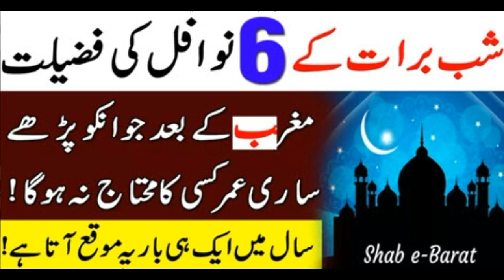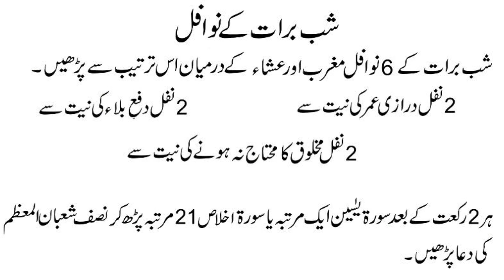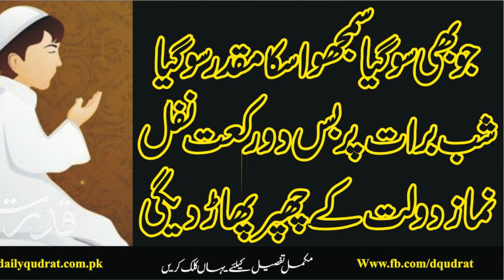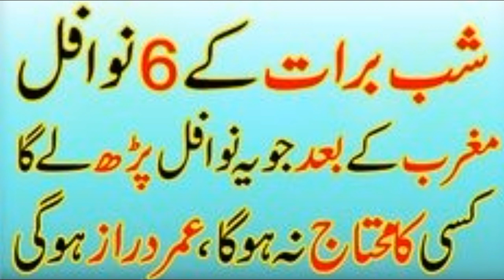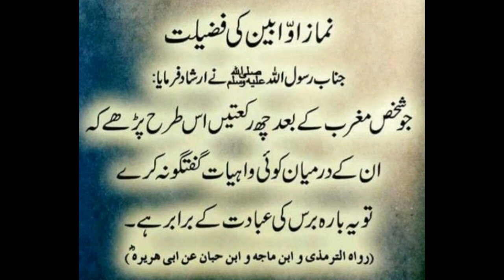Shabe Barat Me Magrib Ke Bad 6 Rakat Padhna kaisa Hai? शबे बराअत के नफिल | شبِ برآت میں چھ رکعت نفل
شب برأت میں مغرب کے بعد چھ رکعات نفل پڑھنا کیسا ہے؟
مفتی معمور بدر قاسمی اعظم پوری